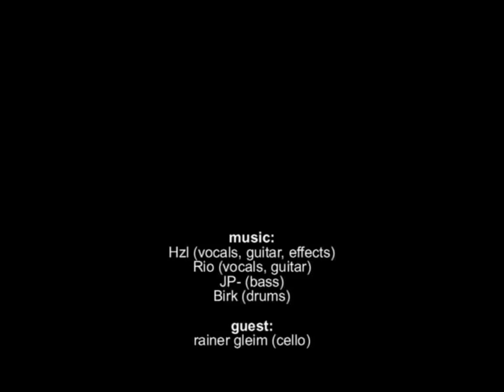La Dame Blanche - Without Your Brain [Official Music Video]